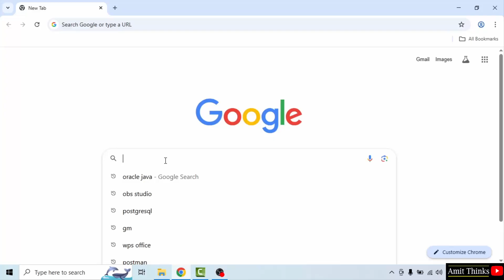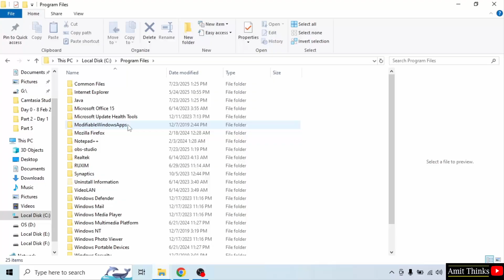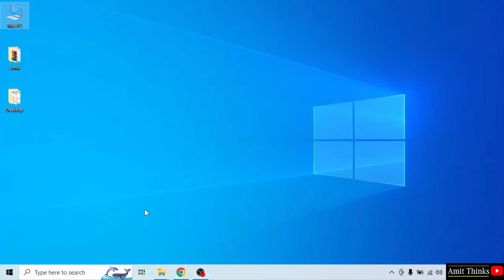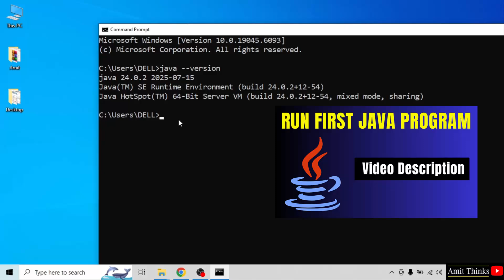How to Install Java JDK 24.0.2 on Windows 10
Learn how to install Java JDK 24.0.2 on Windows 10. First, download Java JDK 24.0.2, then install it on Windows 10.